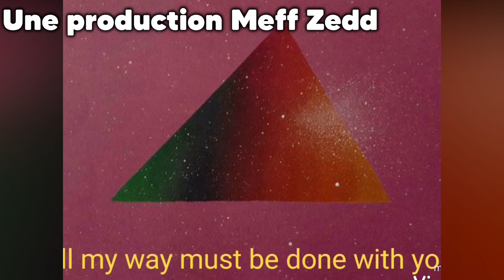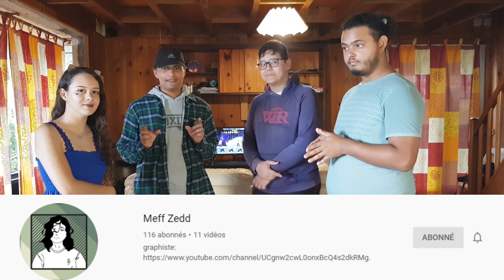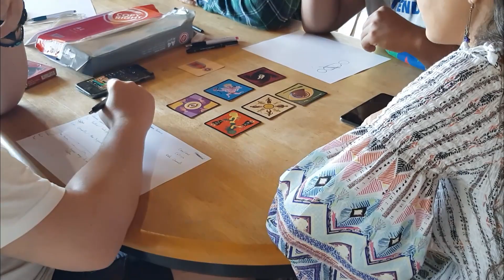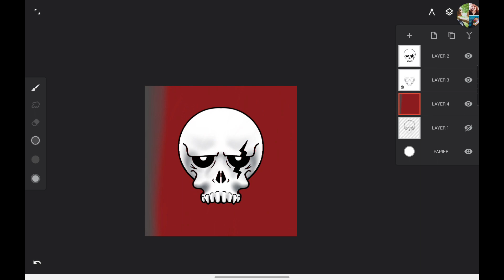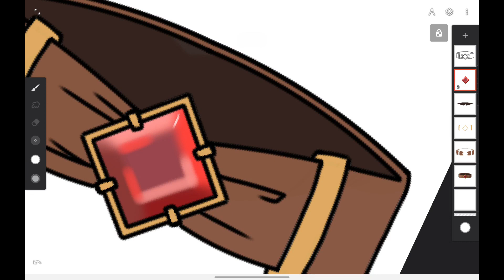ON BOSSE (presque) SUR UN JEU-VIDÉO - Loup-Garou #1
Ça vous dit de suivre avec nous la création d'un loup-garou Minecraft jouable de façon dynamique ? Alors tu vas adorer cette série !